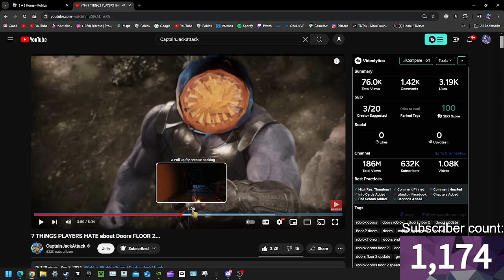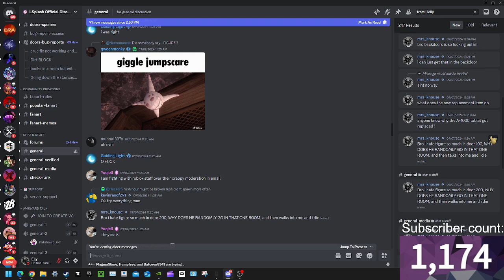I MADE IT INTO A " CaptainJackAttack " VIDEO!